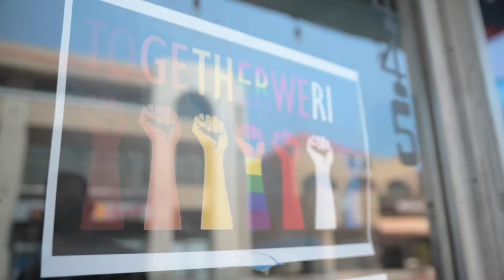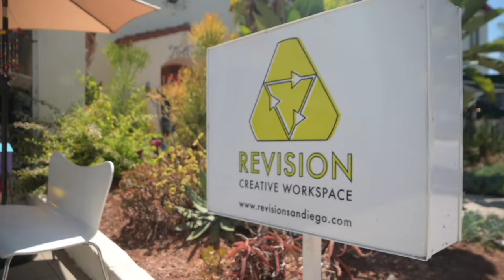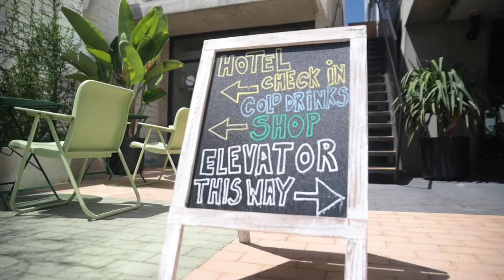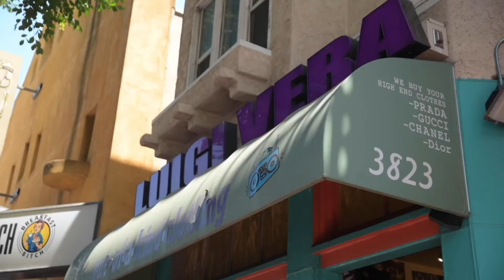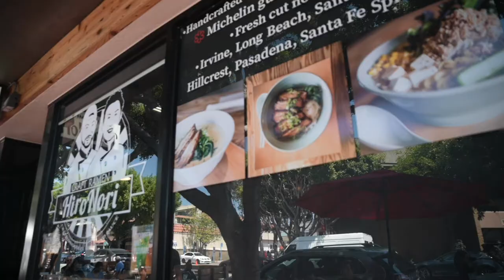What Makes Hillcrest SO Diverse? | Hillcrest, San Diego Tour 2021 | Coleman Homes Real Estate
What Makes Hillcrest SO Diverse? | Hillcrest, San Diego Tour 2020 | Jason Coleman
LGBT Realtor Jason Coleman highlights actions the small businesses of Hillcrest, San Diego have taken to promote diversity within their community.